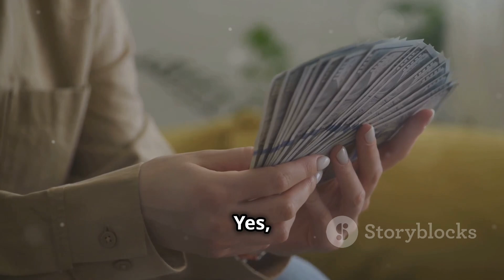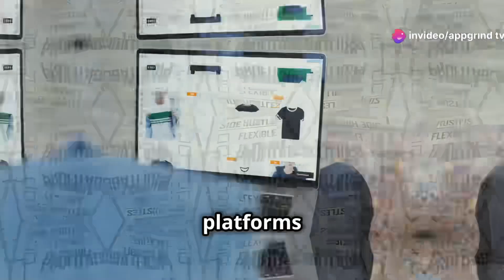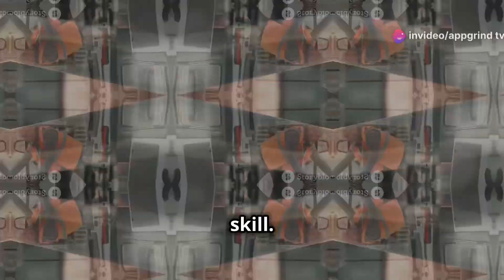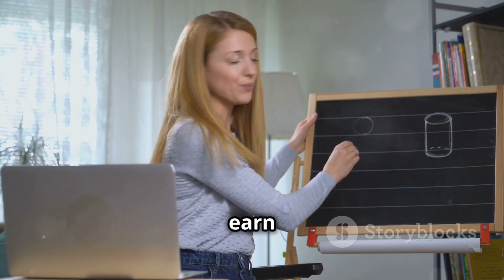7 Side Hustles That Will Earn You $5000 A Month In 2024!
7 Side Hustles That Will Earn You $5000 A Month In 2024!